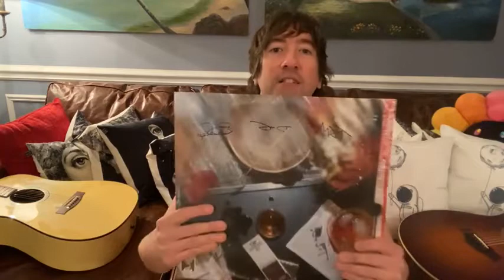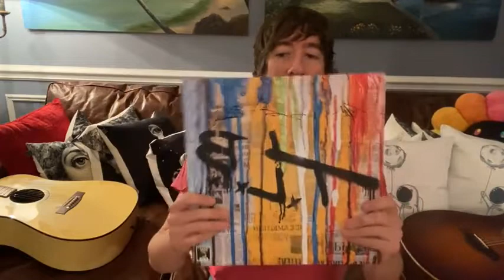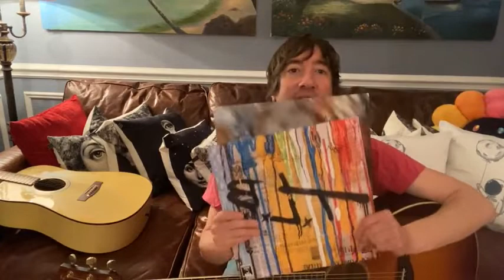'Valentine's Week' on The Wednesday Club! (Plain White T's Facebook Live - February 16th, 2022)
The Wednesday Club is where Tom Higgenson plays YOUR top 5 choices from a poll we ran earlier this week on Facebook Live! Did your song make the cut this time?

Want to vote for your top choices to be included in the NEXT Facebook Live set list?